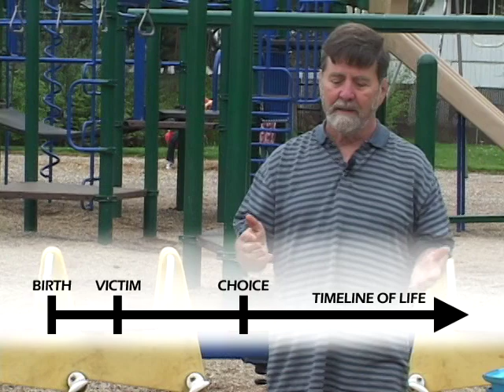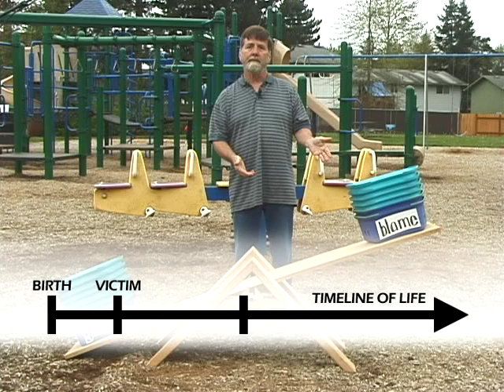Blame vs Guilt